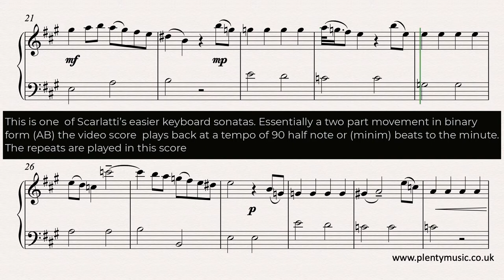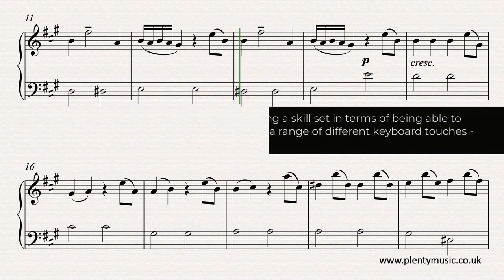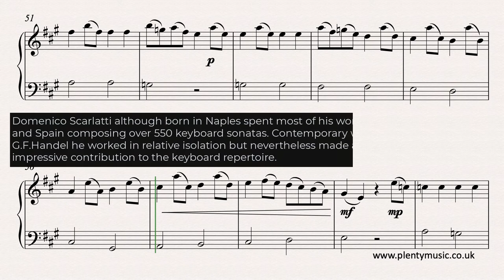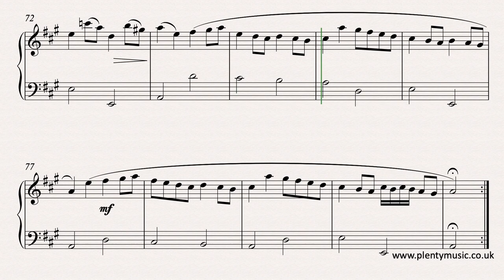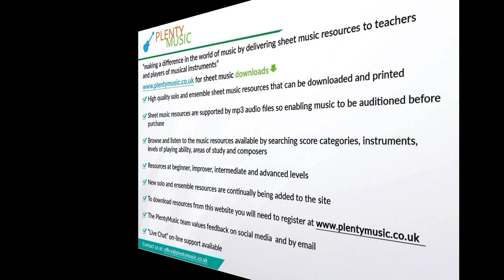Scarlatti D. | Keyboard Sonata in A K.322 | sheet music video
One of Scarlatti’s easier keyboard sonatas. Essentially a two part movement in binary form (AB) the video score plays back at a tempo of 90 half note or (minim) beats to the minute.

Spend time exploring the PlentyMusic Blog on "The Twenty Best Keyboard Sonatas of Domenico Scarlatti."

The repeats are played in this score. This is an excellent movement for developing a skill set in terms of being able to articulate the playing of a melody line with a range of keyboard touches - legato, staccato, tenuto etc. The edited music score available from the PlentyMusic website has score detail in place whilst symbols are used to indicate the ornaments. Keyboard players can always refer to the video score for clarification as to how ornaments are played. Domenico Scarlatti although born in Naples spent most of his working life in Portugal and Spain composing over 550 keyboardsonatas. Contemporary with J. S. Bach and G. F. Handel he worked in relative isolation but nevertheless made an important and impressive contribution to the keyboard repertoire. In this score the ornaments have been written out in full and the repeats are played. The sonata like many other Scarlatti works is excellent for developing keyboard technique and interpretative skills and interestingly it transcribes very well for playing on the classical guitar.